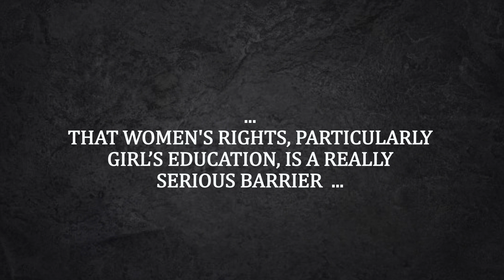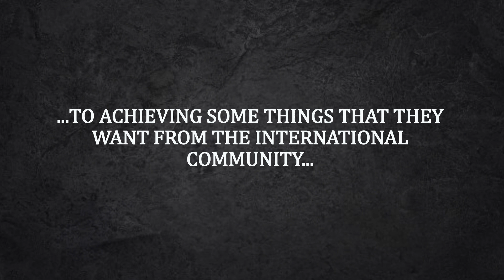Taliban decree on women's rights - dismissed by Afghan women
On 3rd December, the Taliban released a "decree on women's rights". It apparently failed to mention their access to education or work.

Which was immediately panned by the Afghan women and experts. They said it was proof of the militant group’s disinterest in upholding basic freedom for millions of Afghan women, who have been largely constrained to their homes in recent months.

The timing of the verdict comes as Afghanistan plunges deeper into an economic crisis and is amidst a looming famine. It is unlikely for the statement to assuage international concerns favoring the Afghan women currently unable to work or go to school, or even access public spaces outside their homes.

Heather Barr, the associate director of women's rights at Human Rights Watch said: It's been becoming more and more clear to the Taliban over the last three and a half months that women's rights, particularly girl’s education, is a really serious barrier to achieving some things that they want from the international community -- recognition, legitimacy, funding, unfreezing of assets,

On top of it Taliban's leaders have presented a more moderate face of the group to the world in recent months pledging to allow primary education and some secondary education for girls,

However, rights advocates are unconvinced that their views have changed.